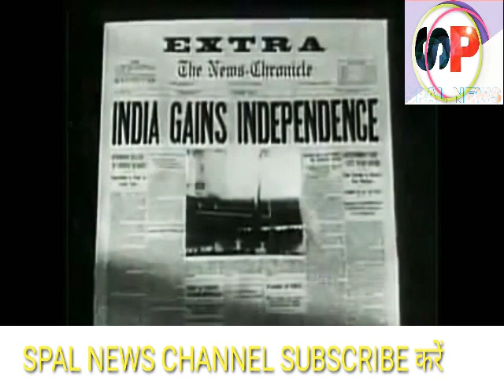Happy independence day 15 August 2020#SPAL NEWS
15 August 2020
By SPAL NEWS